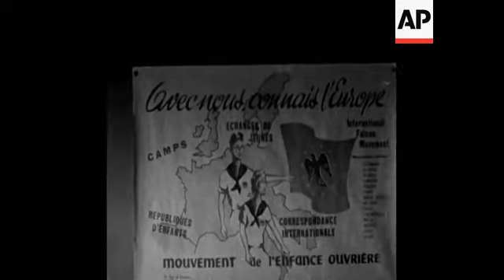CAN 106 GASTON DEFFERRE MEETING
(8 Feb 1964) French Presidential candidate Gaston Defferre holds a public meeting.